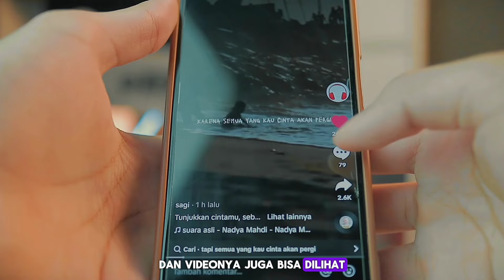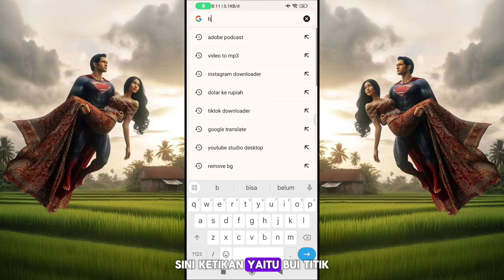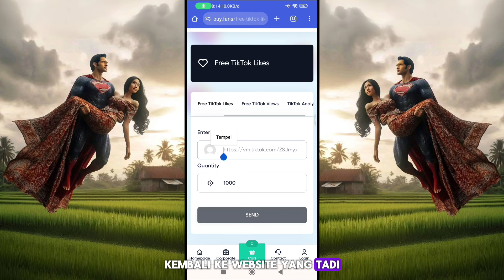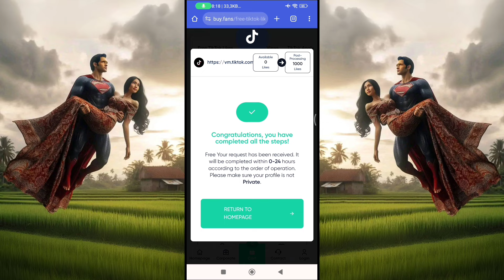1000 LIKE PERMENIT ‼️ - cara menambah like di tiktok gratis tanpa aplikasi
cara menambah like tiktok /cara menambah like di tiktok gratis tanpa aplikasi , Aku @paripadz mau kasih tahu cara menambah like di tiktok terbaru , mudah banget 1 MENIT AJA ‼️ - cara menambah like di tiktok gratis tanpa aplikasi - cara banyak like di tiktok, udah gratis cara menambah like di tiktok terbaru lagi, like aman dan permanen, auto banjir like di tiktok, bisa menambah followers tik tok dan bisa masuk fyp di tiktok juga, dan semua vidio yg kita posting banyak yg like kepo sama caranya simak vidio nya baik baik.

NAMA WEBSITE NYA KETIKAN AJA DI CROME :
buy.fans / ( klik link di pin komentar vidio )

BELI PRODUK MURAH MERIAH DI SINI 5rb - 30 rb 1.bantal mobil murah
2. Handset gaming

TONTON JUGA TUTORIAL LAINYA DI SINI :
•cara menambah like di tiktok tanpa aplikasi